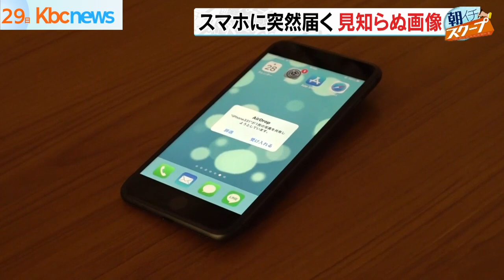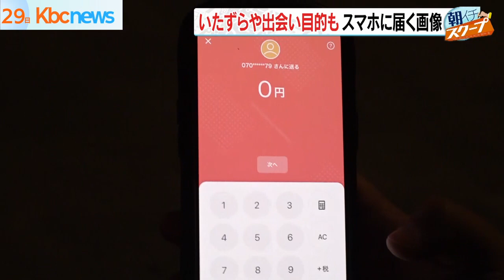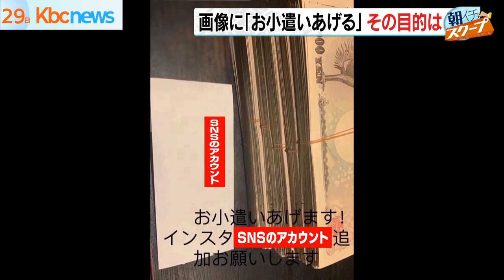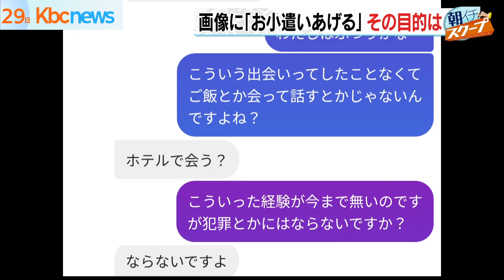要注意！スマホに届く見知らぬ画像【アサデス。】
学生たちも夏休みに入り、スマホをもって街中にいく機会も多くなると思います。
経験のある方もいるかもしれませんが、突然、知らない人から画像がスマホに送られてくるということがあるんです。
街中のどれくらいの人たちが、画像を送られたことがあるのか？
そして、どのような画像が送られてきているのか？
興味本位でその画像を開いてしまうことで犯罪やトラブルなどに巻き込まれてしまう危険性もあるんです。
（2022/07/29）